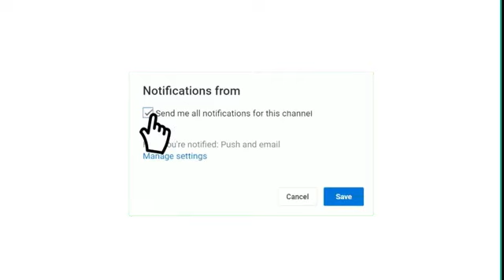بث مباشر مباراة النادي الافريقي ضد الملعب التونسي